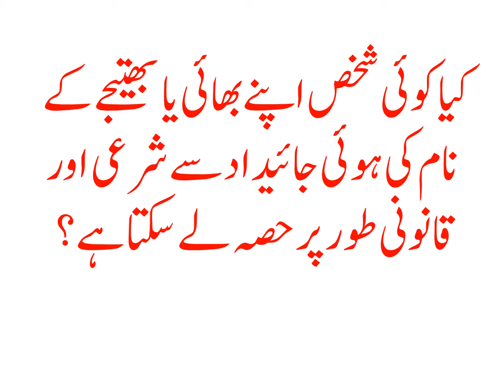KIA KOI SHAKAS APNAY BHAI YA BATIJAY KAY NAAM KI HUI JAIDAD SAY HISSA LAY SAKTA HAY?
کیا کوئی شخص اپنے بھائی یا بھتیجے کے نام کی ہوئی جائیداد سے شرعی اور قانونی طور پر حصہ لے سکتا ہے؟

السلام علیکم اگر کوئی شخص اپنی جائیداد ایک بیٹے کے نام کر دے اور وہ فوت ہو جائے، کیا دوسرا بیٹا یا بھائی اپنے بھتیجوں کے نام کی ہوئی جائیداد سے شرعی اور قانونی طور پر حصہ لے سکتا ہے؟

KIA KOI SHAKAS APNAY BHAI YA BATIJAY KAY NAAM KI HUI JAIDAD SAY SHAREE AUR QANOONI TOR PAR HISSA LAY SAKTA HAY?